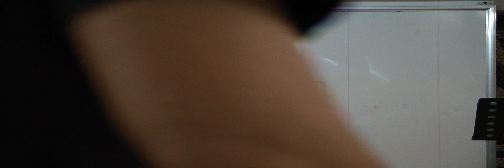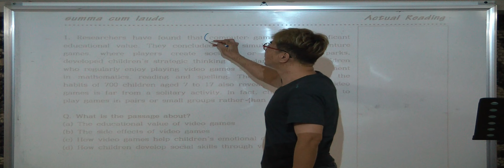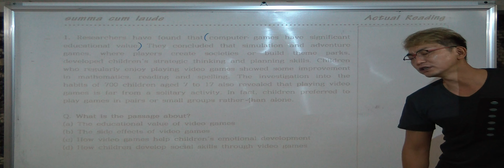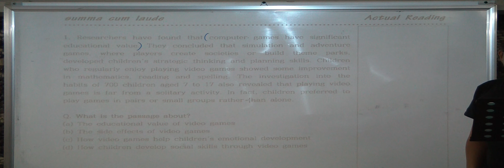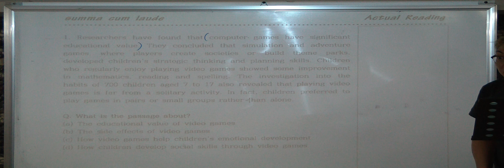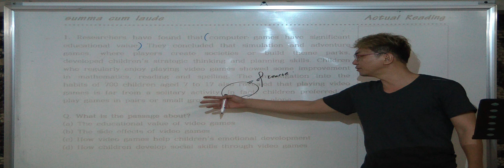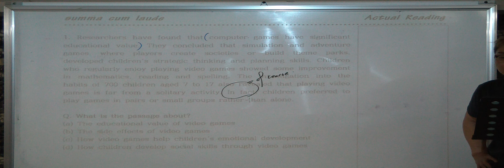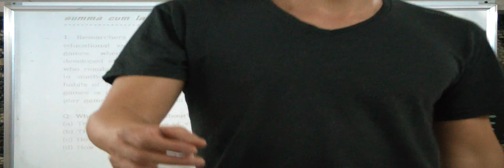특례영어 하지석쌤의 독해 - short paragraph 1